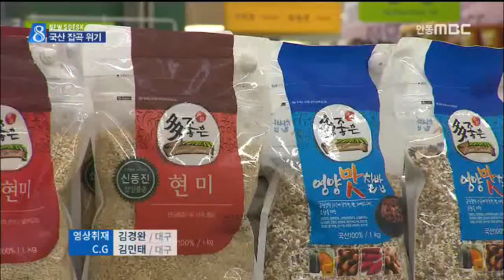[안동MBC뉴스]잡곡도 수입산이 국산 자리 넘본다.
◀ＡＮＣ▶
최근 수입 곡물의 소비가 급증하면서
국산 잡곡 소비가 줄고 있다고 합니다.

우리나라 전체 곡물 소비량이
해마다 감소하고 있는 가운데,
국산 곡물이 위기를 맞고 있습니다.

권윤수 기자가 취재했습니다.
           ◀ＥＮＤ▶

           ◀ＶＣＲ▶
렌틸콩와 퀴노아, 치아시드, 병아리콩 등
이름도 생소한 수입 곡물들이
대형마트 양곡 코너를 떡하니 차지하고
있습니다.

쌀이나 국산 잡곡들보다
영양소가 풍부한 것으로 알려지면서
찾는 사람들이 부쩍 늘었기 때문입니다.

◀ＩＮＴ▶은병연/대구시 상동
"손자에게 콩과 쌀을 섞어서 밥을 해줬더니
잘 안 먹는데 렌틸콩은 크기가 작아서
잘 먹더라고요. 자주 사요."

이른바 '슈퍼푸드'라 불리는 수입 곡물은
시리얼 같은 가공식품으로도 만들어져
큰 인기를 끌고 있습니다.

◀ＩＮＴ▶석승호 양곡 담당/대형마트
"요즘 슈퍼푸드에 대한 관심이 급증해서
지난 해보다 3배 이상 더 잘 팔리고 있습니다."

반면에 국산 잡곡 소비는 주춤하고 있습니다.

(S-U)"이 대형마트에서는 올들어 두 달 동안
콩과 팥 판매량이 전년도보다 21% 줄어든

이 때문에 국산 잡곡 가격은 내리막길을
걷고 있습니다.

(C.G.)한국 농수산식품유통공사에 따르면
국산 팥 1킬로그램의 평균 소매가격은
만 천 700원 정도로 지난 해보다 27%,
최근 5년 평균 값보다 31%나 떨어졌습니다.

국산 콩 가격도
지난 해보다 10% 가까이 떨어졌고,
녹두 가격도 지난 해보다 8%,
평년보다 14% 저렴해졌습니다.---

밀가루 섭취와 1인 가구의 증가로
해마다 곡물 소비량이 줄어드는 가운데
수입 곡물까지 밀려들면서 국산 곡물이
설 자리를 점점 잃어가고 있습니다.

MBC뉴스 권윤수입니다.